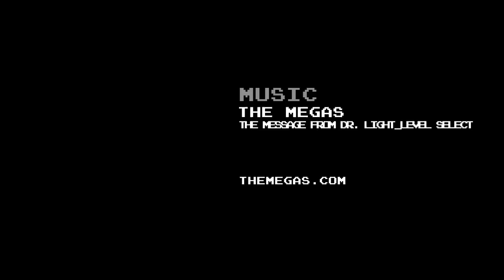Capcom @ PAX 2010: "Mega Man Universe" - "Mega Man" Trailer - 2010.09.03